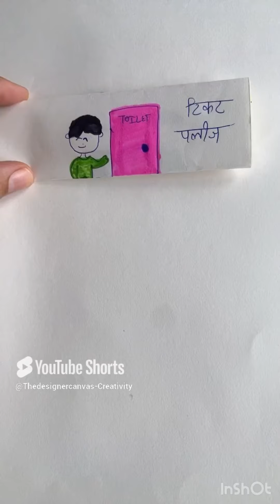Funny and Exciting videos 😂😂😅😅